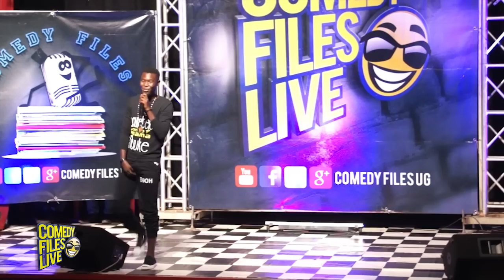Omukebete - Our School Moto made us fail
Whenever you are going through something, there is someone else experiencing the same situation. Omukebete explains why his community school wasn't an ideal one for the "leaders of tomorrow"
Tighten your belt and have a tour with Omukebete. If you don't laugh, chancess are high your problems are heavy.